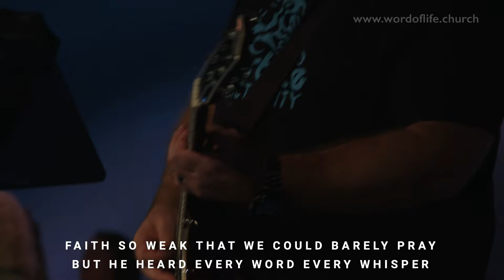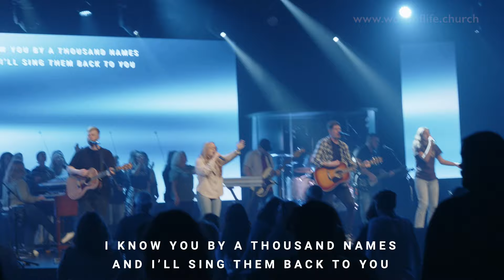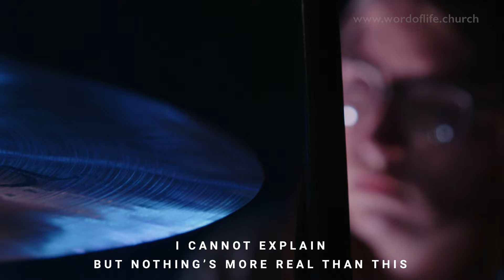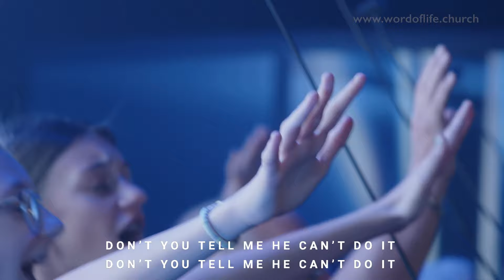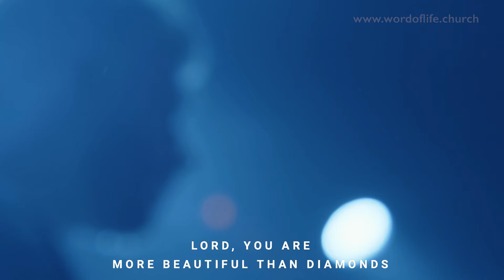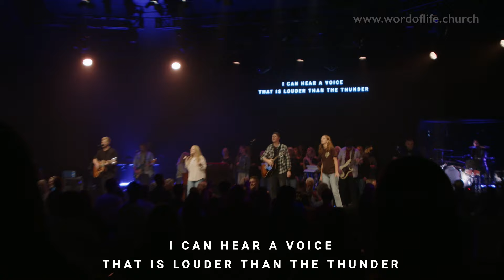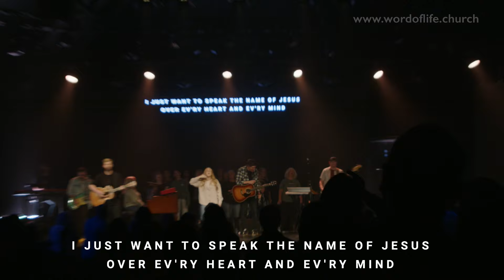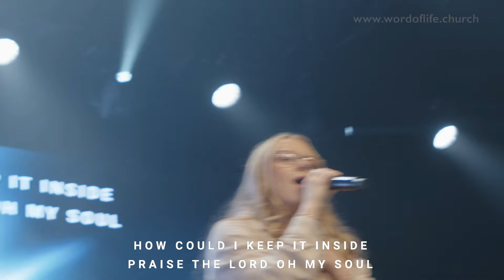Worship Night | October 30, 2024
Let's worship together! Recorded live on Wednesday, October 30, 2024!

Welcome to Word of Life Church, online — LIVE at 9am, every Sunday! If you are local, we would also love for you to join us in-person on Sundays at 9 & 11am, and on Wednesdays at 7pm.

Learn more about who we are, what we believe, and what is happening at WOL

This service was produced by the Word of Life Production Team, a group of volunteers committed to serving the Kingdom of God.

Used with Permission through our CCLI Copyright License Number 426188 and Streaming Plus License Number 20980479.